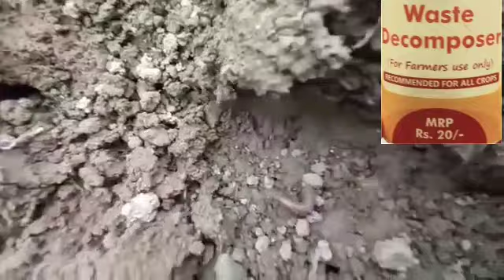Waste डीकंपोजर का उपयोग कर पत्तियों से तैयार कीटनाशक, का उपयोग किसी भी जलवायु में किया जा सकता है